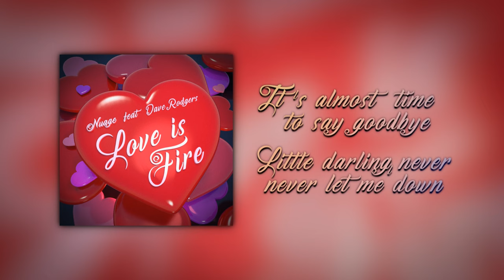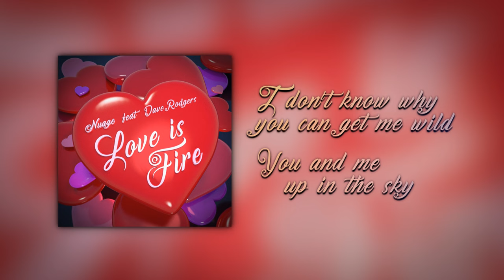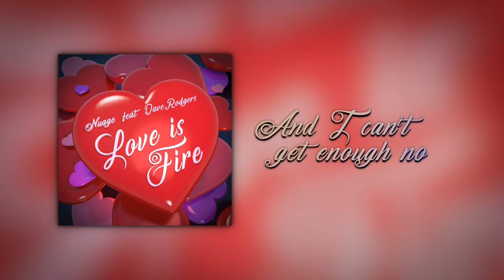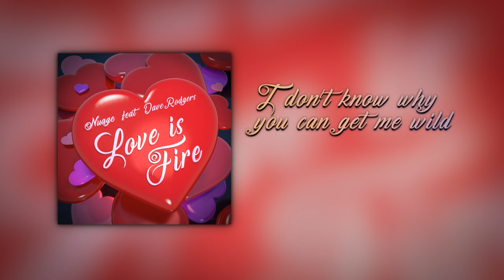Love is Fire by Nuage feat. Dave Rodgers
Written by Federico Pasquini and Giancarlo Pasquini

Produced by Dave Rodgers and Federico Pasquini

Dave Rodgers Music